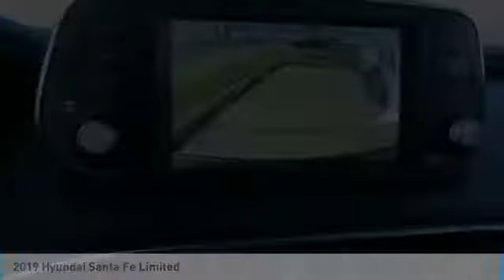2019 Hyundai Santa Fe Metairie LA H054965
2019 Hyundai Santa Fe Limited

Looking for the right sport utility? Today could be your lucky day. this 2019 Hyundai Santa Fe could be yours.